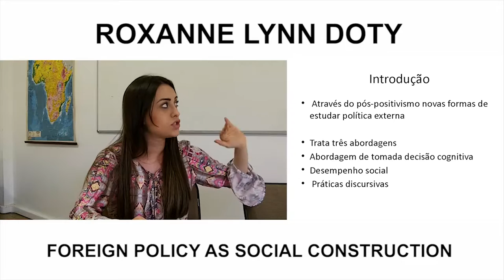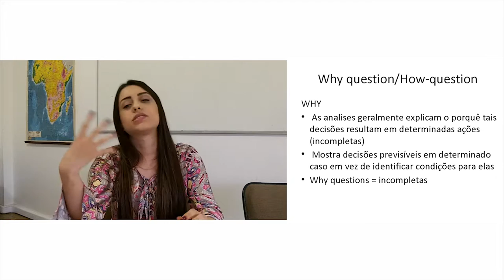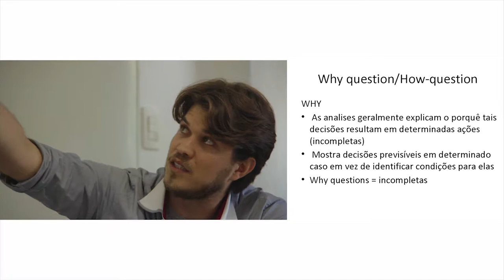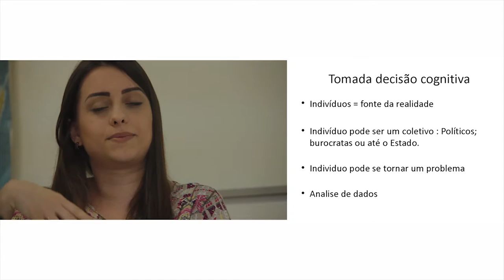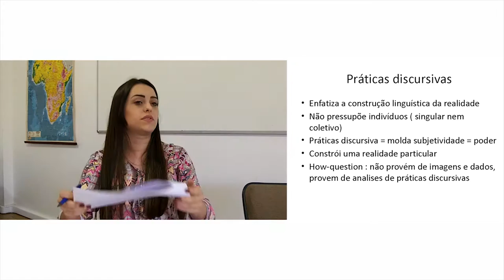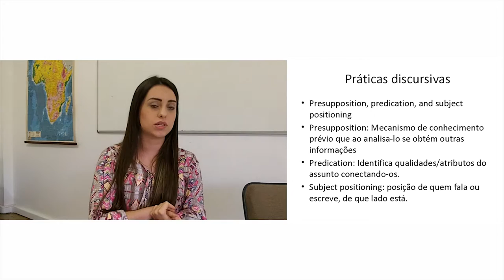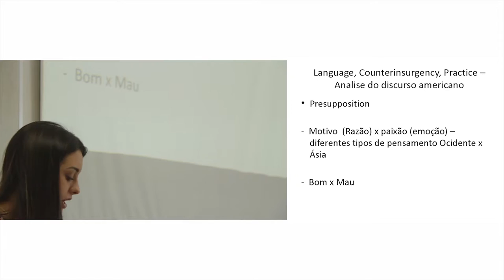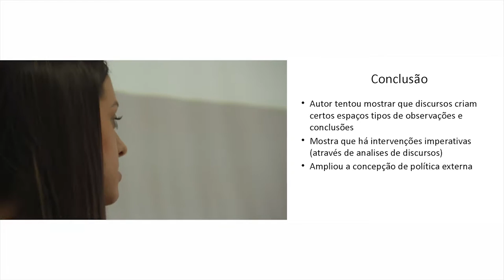🔴 GETC RI - Foreign Policy As Social Construction - Roxanne Lynn Doty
O Grupo de Estudos de Teoria Contemporânea das Relações_Internacionais da Universidade do Vale do Itajaí, aborda obras acadêmicas influentes e autores que contribuem bibliograficamente com as pesquisas na área. Na quinta reunião do grupo, a acadêmica Kalita Silva apresenta seu trabalho sobre a obra de Roxanne_Lynn_Dot, Foreign Policy As Social Construction.